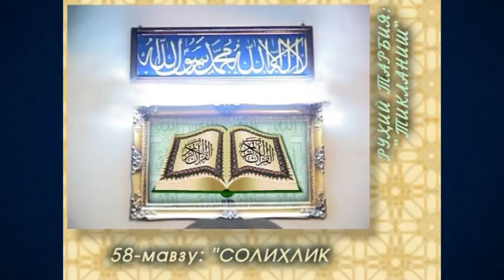58. Solihlik (Ramazon 2007) «Ruhiy tarbiya» | Солиҳлик (Рамазон 2007) «Руҳий тарбия»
58. Solihlik (Ramazon 2007) «Ruhiy tarbiya»

Maʼlumingizkim, fazilatli shayx Muhammad Sodiq Muhammad Yusuf hazratlari muborak Ramazon kunlarida «Ruhiy tarbiya» suhbatlari olib borganlar. Mazkur suhbatlarda «Ruhiy tarbiya» kitobiga oid mavzular bo‘yicha maʼruzalar tinglangan. Eʼtiboringizga havola qilinayotgan videoda ushbu kitobning “Tiklanish” deb nomlangan ikkinchi juziga oid «Solihlik» mavzusida suhbat olib borilgan.